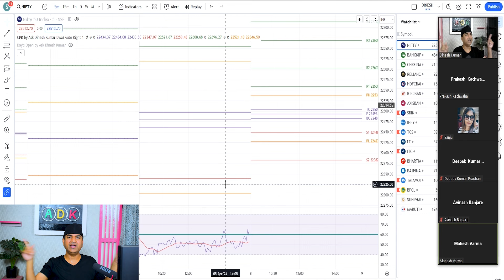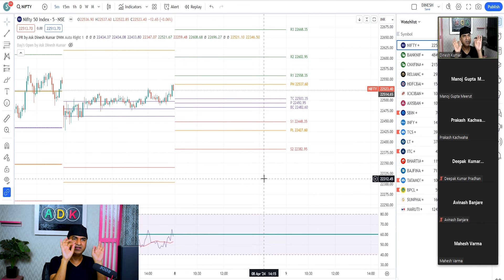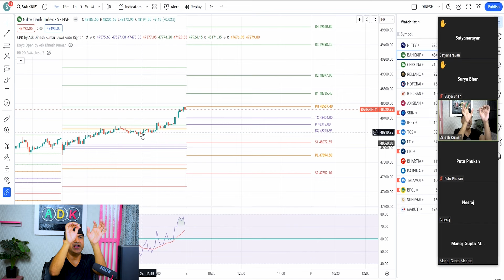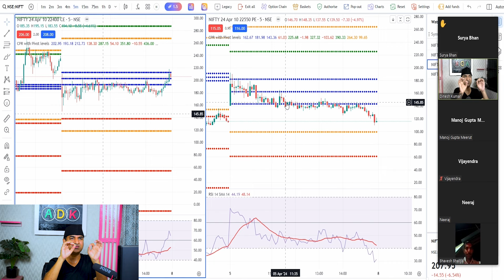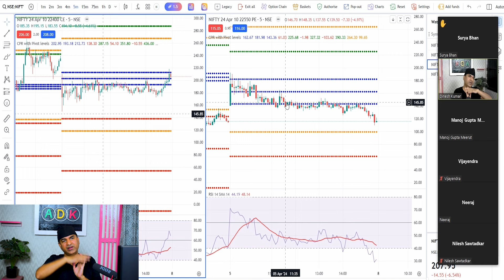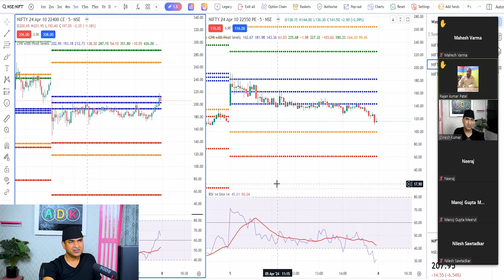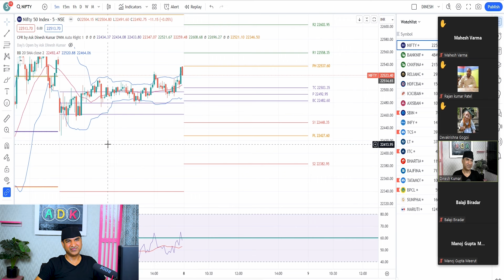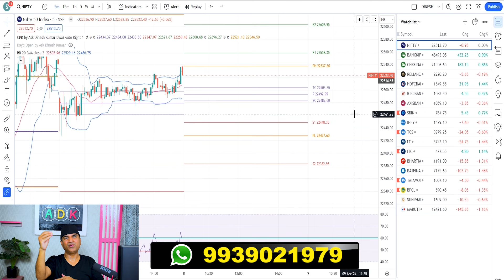How To Plan For Trade Before Opening The Market | Intraday Trading Strategy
Welcome to our comprehensive guide on mastering intraday trading! If you're a trader seeking to maximize your profits within a single trading day, you've come to the right place. In this video, we'll unveil powerful intraday trading strategies that can help you navigate the volatile market environment with confidence and precision.

Intraday trading, also known as day trading, involves buying and selling financial instruments within the same trading day. It requires a combination of technical analysis, market knowledge, and quick decision-making skills. With the right approach, intraday trading can be highly profitable, but it also carries inherent risks that need to be managed effectively.

In this video, we'll cover:

1.Understanding Market Dynamics: Learn how to analyze market trends,   identify key support and resistance levels, and leverage volume and liquidity indicators to make informed trading decisions.

2. Technical Analysis Techniques: Discover advanced technical analysis tools and indicators such as Central Pivot Range, Relative Strength Index (RSI), Bollinger Bands and EMA to spot high-probability trading opportunities.

3.Risk Management Strategies: Explore proven risk management techniques to protect your capital and minimize losses, including setting stop-loss orders, position sizing, and diversification.

4.Entry and Exit Strategies: Master the art of timing your entries and exits for optimal profitability, whether you're trading stocks, forex, commodities, or cryptocurrencies.

5.Developing a Trading Plan: Learn how to create a structured trading plan tailored to your risk tolerance, trading style, and financial goals, and stick to it with discipline.

6.Emotional Discipline and Psychology: Understand the psychological challenges of intraday trading and how to overcome fear, greed, and other emotions that can cloud your judgment.

Whether you're a novice trader looking to get started in intraday trading or an experienced trader seeking to refine your skills, this video is packed with valuable insights and practical tips to help you succeed in the fast-paced world of intraday trading.

Don't miss out on this opportunity to take your trading to the next level and unlock your full potential as an intraday trader. Let's embark on this journey to intraday trading mastery together!